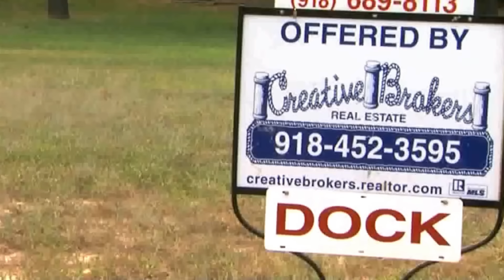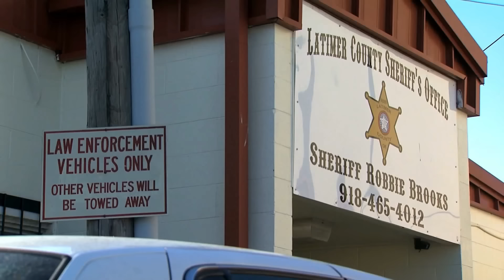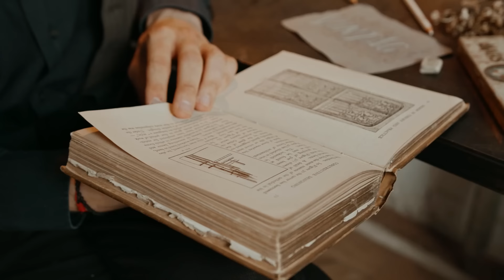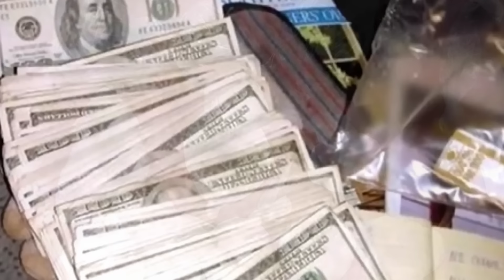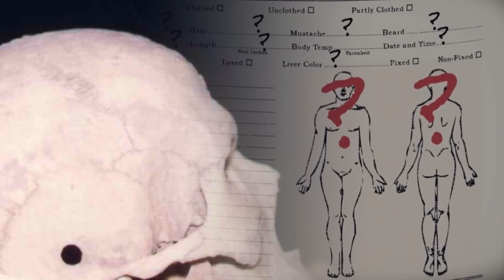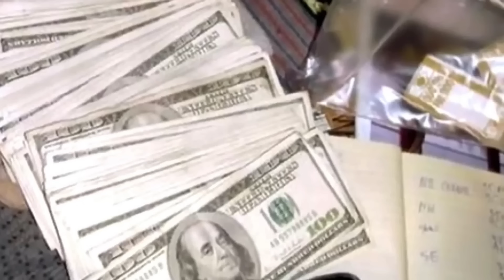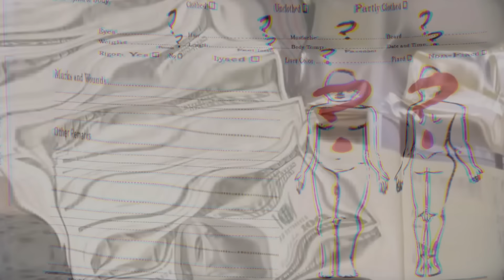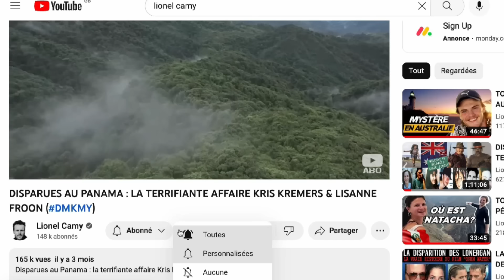LA DISPARITION EFFRAYANTE DE LA FAMILLE JAMISON (DMKMY) (Re-Upload)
La disparition effrayante de la famille Jamison

 Le  8 octobre 2009, Bobby Jamison, sa femme Sherilyn et leur fille Madyson ont disparu dans des circonstances sinistres à Eufaula, une petite ville de l'Oklahoma. Et le shérif, en charge de l'enquête, a découvert que cette famille avait de sombres secrets...
Dans cette vidéo, Lionel vous raconte cette histoire considérée comme l'une des plus effrayantes des Etats-Unis. Après avoir présenté les faits, il passe en revue les différentes théories envisageables.

00:00 Intro
01:19 Les faits
21:15 Les théories
25:33 Conclusion

Auteur passionné d'affaires criminelles, de mystères et de randonnées dans la nature, Lionel est à l’origine de la série des livres "Disparus" qui compilent des affaires de disparitions effrayantes, mais vraies. En plus de l’écriture, Lionel intervient régulièrement dans des émissions gratuites sur internet : sur sa chaîne YouTube personnelle - Lionel Camy – et parfois ailleurs. Après avoir présenté les faits, il décrypte, au profit de ses abonnés, ces dossiers souvent irrésolus. Par ailleurs, Lionel est passé à la télévision (« Enquêtes Paranormales » sur C8) et a aussi fait des conférences en public.